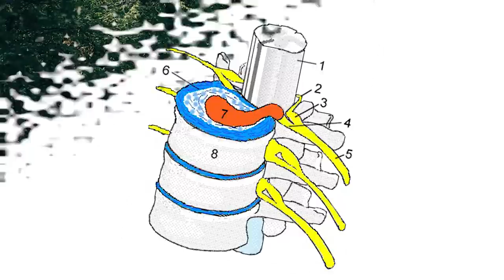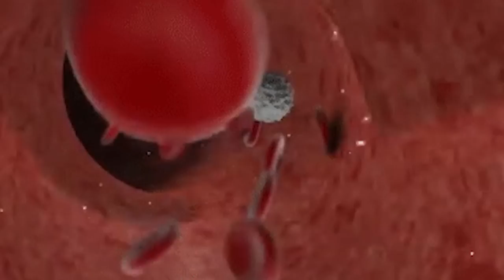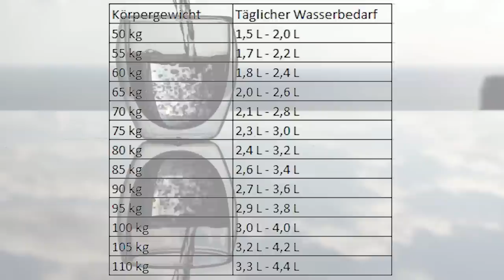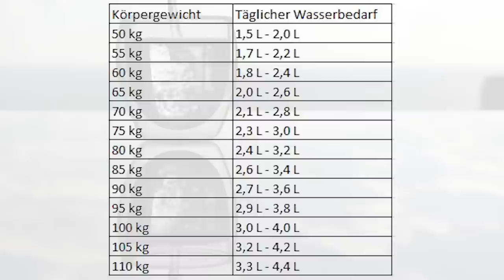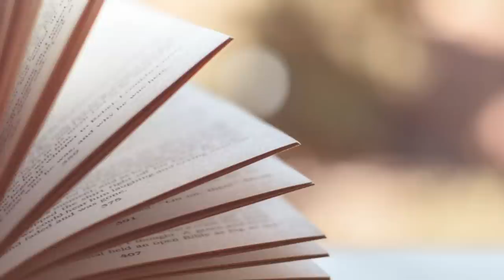10 Anzeichen Dafür, Dass Du zu Wenig Wasser Trinkst!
Hol dir dein KOSTENLOSES Hörbuch im Probeabo

✘Mein Videoschnittprogramm
✘Mein Mikrofon
✘Mein Mikrofon-ständer
✘Meine Kopfhörer
✘Für PERFEKTES Internet